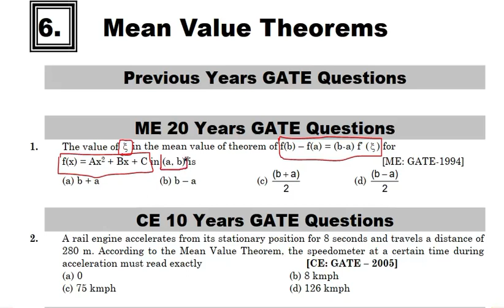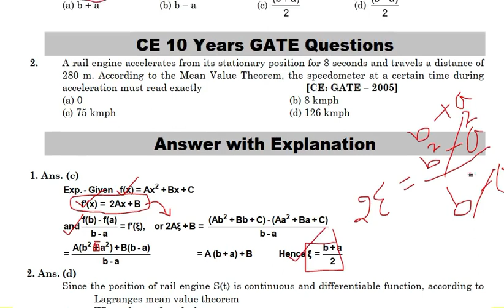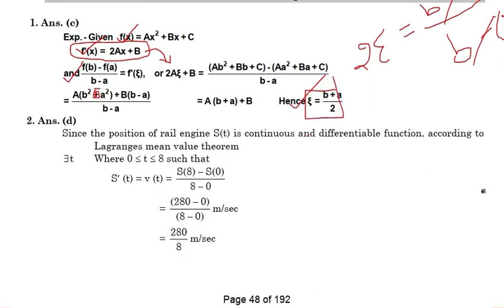Mean Value Theorem | Q & A | Calculus | Engineering Mathematics | Tamil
This video explain about MEAN VALUE THEOREM in tamil. It also contains Roll's mean value theorem and Lagrange Mean value theorem which will be useful for TNPSC, TRB, GATE, TANCET exams.